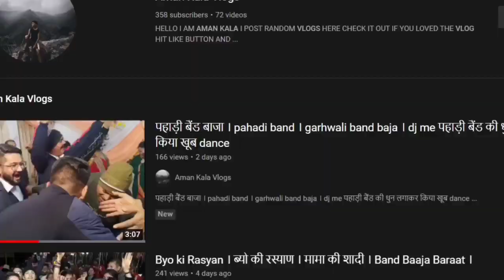आज birthday me cake waste nahi kiya बल्कि खाया😅😎।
VLOG 51 आज birthday me cake waste nahi kiya बल्कि खाया😅😎। pahadi Lifestyle Vlogs । aman kala vlogs ।

your queries÷
pahadi lifestyle vlogs
pahadi lifestyle
pahadi life
pahadi vlogs
aman kala vlogs
uttrakhand vlogs
uttrakhand lifestyle
uttrakhand life
kumaoni vlogs
garhwali vlogs
uttrakhand
pahad
jai dev bhumi uttrakhand
daily vlogs
lifestyle vlogs